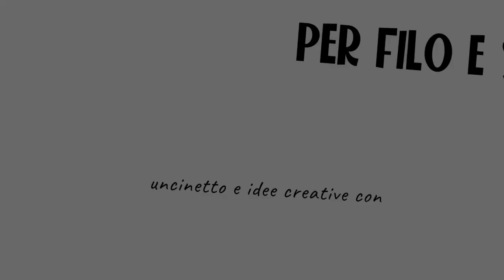Come realizzare dei Sacchetti Portaconfetti super facili ✌🏻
Oggi realizziamo un sacchetto portaconfetti super facile e veloce, adatto ad occasione 😍

➮ Misure sacchetto: 9 x 13 cm
➮ Ciascun sacchetto pesa circa 14 gr

☆ Uncinetto 3,5 mm
☆ Set “fantastici” aghi

▶︎ Tutti i materiali che utilizzo e consiglio nei miei tutorial li trovi a questa pagina